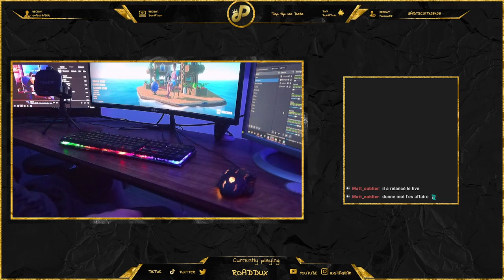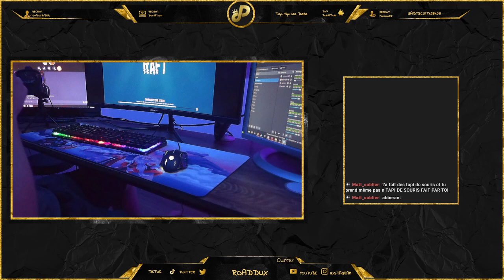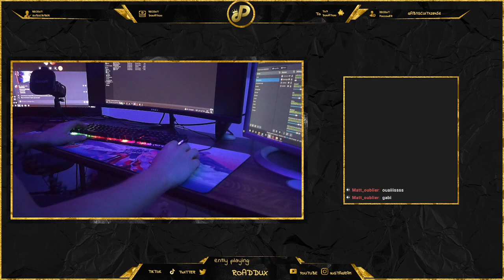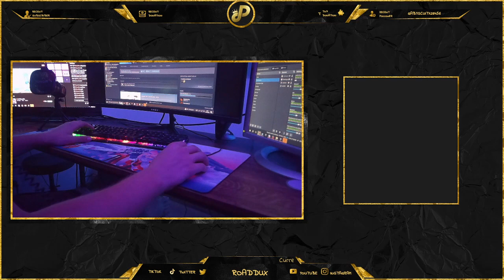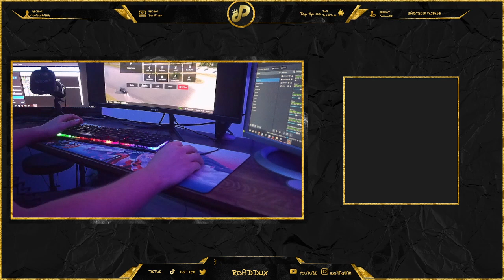Rediffusion - RAFT (07/08/2023)